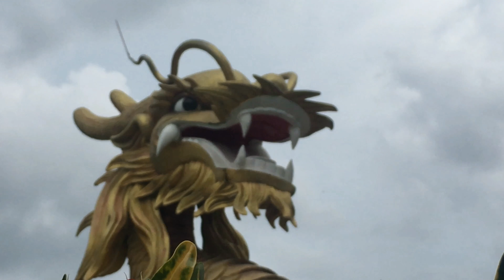0902 899 864 | Cảnh đẹp Khu du lịch Bửu Long